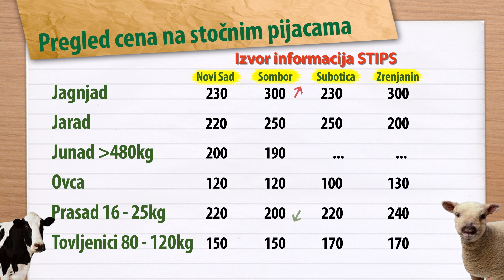Prasad poskupela u Nišu i Smederevu | Cene stoke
Na stočnoj pijaci u Požarevcu evidentiran je pad cene teladi SM rase do 160 kilograma na 370 din/kg, dok je u Sremskoj Mitrovici otkupna cena tovne junadi od 350 do 480 kilograma iznosila170 din/kg, a tovnih bikova 190 din/kg. Na stočnoj pijaci u Somboru došlo je do rasta cene tovne junadi preko 480 kilograma, pa su se najčešće mogli pazariti po ceni od 200 din/kg.
Na stočnoj pijaci u Somboru evidentiran je pad prodajne cene prasadi od 16 do 25 kilograma na 200 din/kg i rast cene krmača za klanje na 120 din/kg, dok je u Čačku došlo je do pada cena obe kategorije prasadi. Za prasad do 15 kilograma kupci su trebali da izdvoje 180 din/kg, a za grla od 16 do 25 kilograma iznos od 170 din/kg. Na pijaci žive stoke u Nišu došlo je do rasta cene jagnjadi na 300 din/kg, dok je na stočnoj pijaci u Požarevcu evidentiran rast prodajnih cena jagnjadi i ovaca. Cena jagnjadi iznosila je 270 din/kg, dok je cena ovaca iznosila 120 din/kg.
Na gazdinstvima u okolini Pančeva kukuruz okrunjen, prirodno sušen, pšenica, upakovani u džakove najčešće od 50 kilograma i lucerkino seno u balama bili su skuplji u odnosu na prethodni period. Za razliku od njih niža je bila cena suncokretovog zrna. U maloprodajnim objektima na području Užica došlo je do pada cene sojine sačme u odnosu na prethodni period. Najčešće se mogla pazariti po ceni od 65 din/kg.